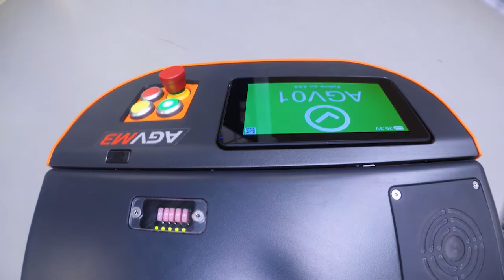AUDI & SAFELOG: 5G-fähige mobile Roboter in der Automobilproduktion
AUDI hat ein eigenes 5G-Netzwerk eingerichtet, um eine unterbrechungsfreie & echtzeitfähige, kabellose Kommunikation zwischen Produktionsanlagen, Steuerungsleitstand und Peripheriegeräten sicherzustellen. Das 5G-Netzwerk wird auch für Intralogistikprozesse genutzt, beispielsweise für die Koordination von mobilen Roboterflotten im Produktionsbereich. In Kooperation mit SAFELOG testet AUDI die Steuerung von Fahrerlosen Transportsystemen via 5G im Hinblick auf Echtzeitlokalisierung, Auftragsmanagement und intelligenter Routenplanung.